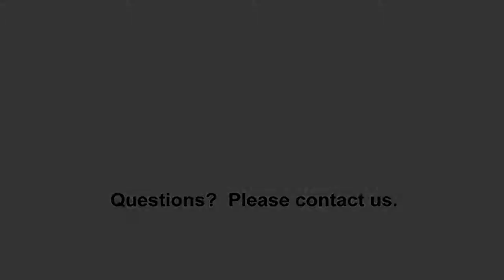Joseph Jennins Tall Case Clock | Furniture | Clarke Auction Gallery